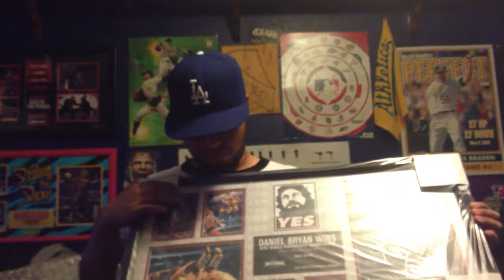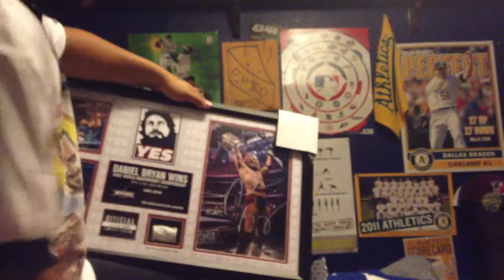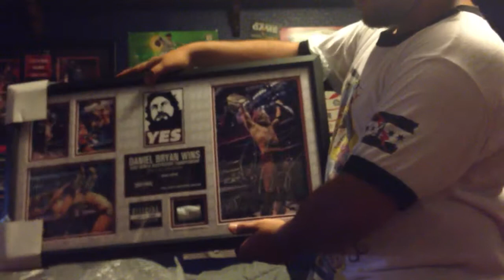Daniel Bryan Wrestlemania Plaque Unboxing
*160 out of 500